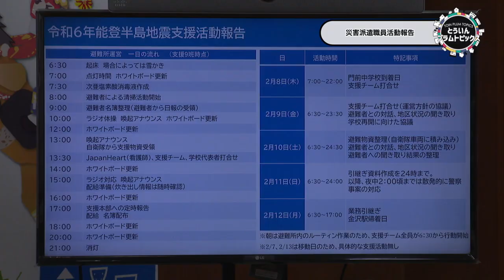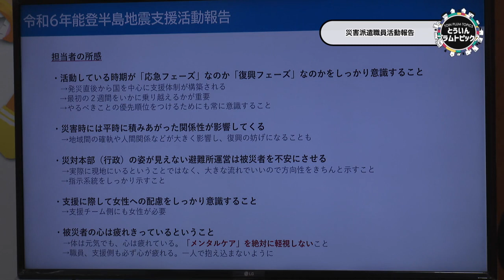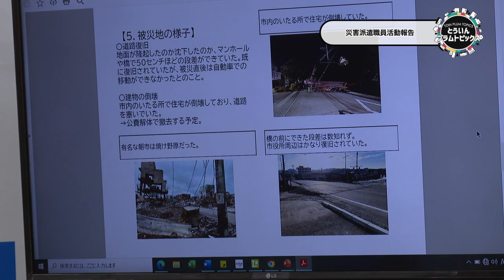20240308災害派遣職員活動報告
能登半島地震の被災地を支援するため、石川県輪島市に派遣された職員の活動報告会が行われました。